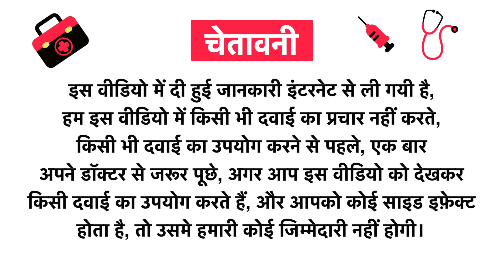Set Wet Extreme Hold Hair Spray Uses in Hindi | Side Effects | Review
Set Wet Extreme Hold Hair Spray Uses in Hindi | Benefits | Side Effects | Dose

Set Wet Extreme Hold Hair Spray Uses in Hindi
Set Wet Extreme Hold Hair Spray Kis kaam aati hai
Set Wet Extreme Hold Hair Spray Review
Set Wet Extreme Hold Hair Spray Side Effects
Set Wet Extreme Hold Hair Spray ke fayde in hindi
Set Wet Extreme Hold Hair Spray how to use